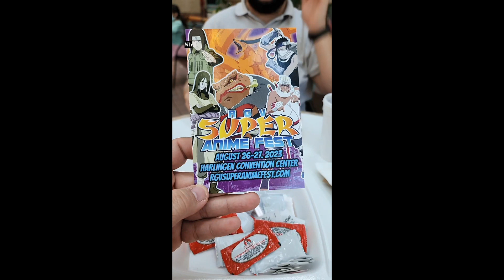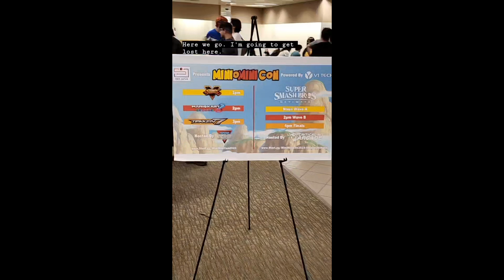Random Blog 2 (Random Blog 1 Part 2) | Mini Mini Con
Here is part 2 of my Random Blog. In this video I go to Mini Mini Con that was held at the Wonderlands of America. Hope you enjoyed this video.